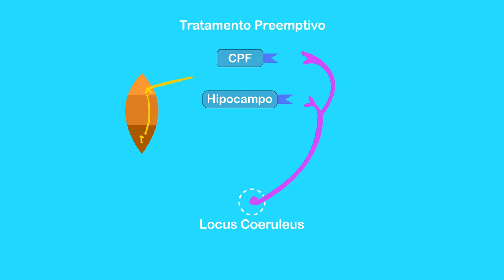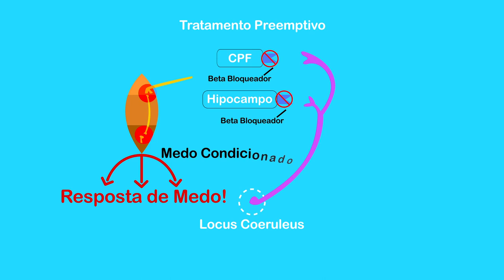Medo condicionadoMódulo: Mecanismos de Ação Animados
SEGUNDA FEIRA É DIA DE MECANISMOS DE AÇÃO ANIMADOS!

Nesta terrível pandemia do COVID19, é hora de mostrarmos civilidade e ajudarmos uns aos outros. Nossa liberdade termina onde começa o do próximo. Olhem os exemplos no exterior e vamos aprender com os erros dos nossos irmãos asiáticos e europeus.

Mas como estão nossos pacientes ansiosos, fóbicos ou com TOC? O sofrimento, que já é grande para todos, é inimaginável para estes que padecem dos sintomas destes transtornos. O que é o tratamento preemptivo do medo? Vamos estudar um pouco?

Minutos iniciais da Aula Animada: Medo condicionado
Módulo: Mecanismos de Ação Animados

134 segundos, pronto, já passou!